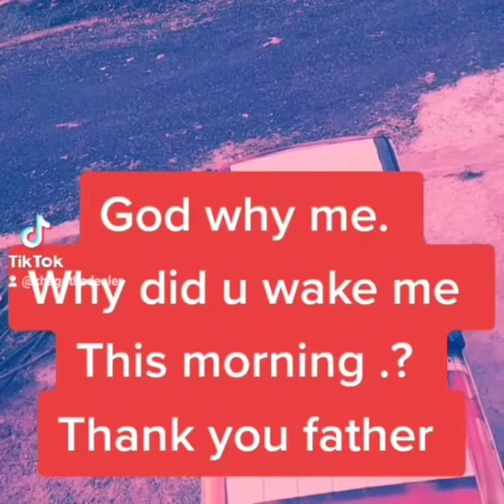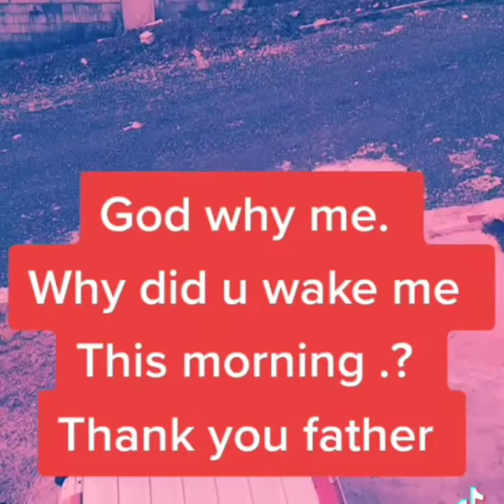Why me father